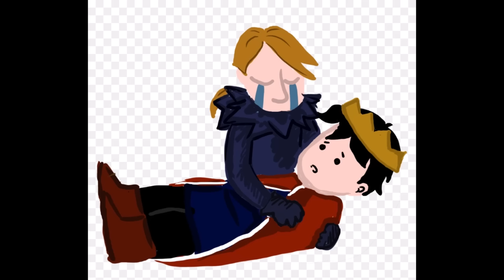Trinadha Vratha Katha | త్రినాథ వ్రత కథ | HeSiri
Namaskaram.

Trinadha vratha kathanu mundhu trniadhulaku pooja chesi vinali.
ee poojanu ekkuvaga aadivaaram roju jarupukuntamu.

Eka kaalam lo Brahma, Vishnu, Maheswarulanu poojinchi vaari anugraham pondadalachina vaaru ee trinadha vratham chestharu.

Meeru kuda ee vrathanni aacharinchi, sraddhaga ee kathanu vini aarogyanni, siri sampadalanu pondagalarani korukuntunnanu.

-Hemanth Kumar Kommuri.